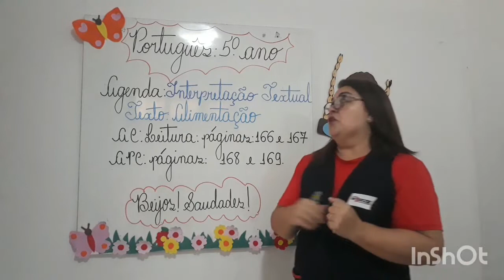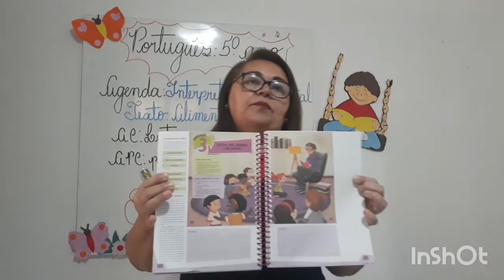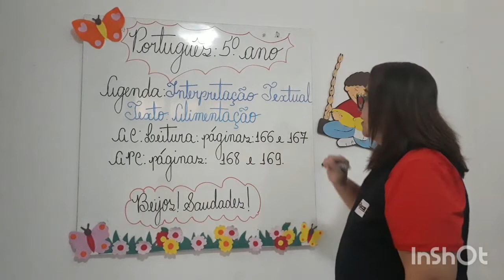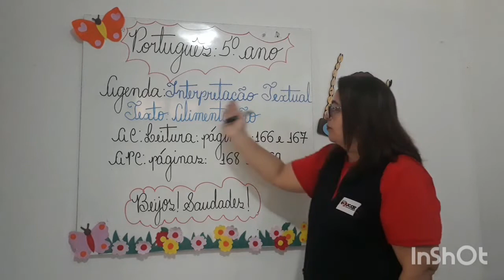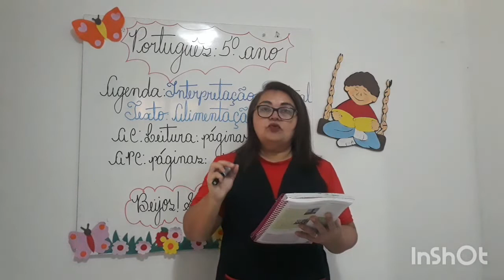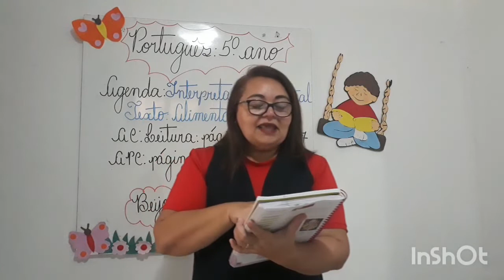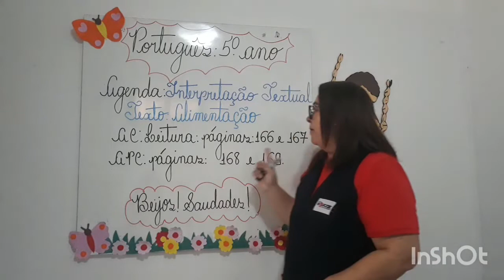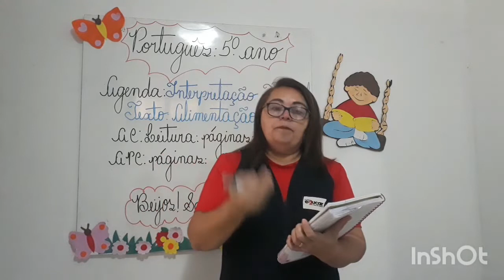Português - 5º ano - 20/07/20 - Professora Angela.